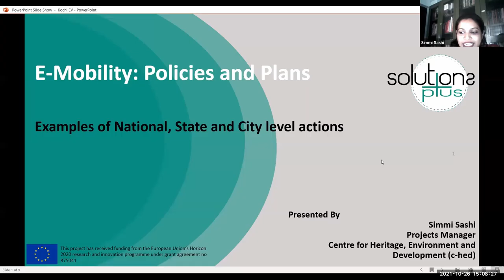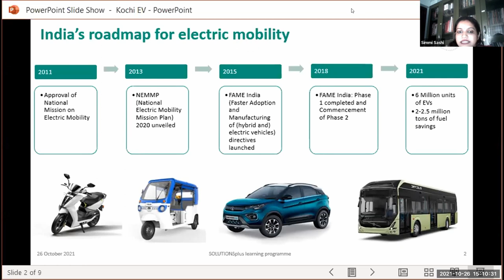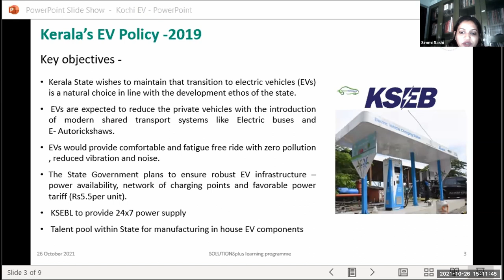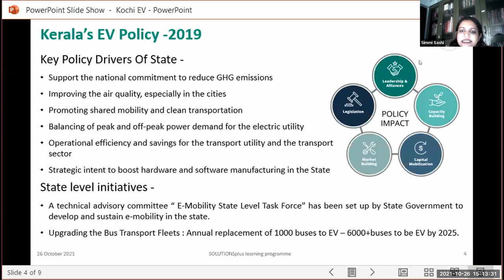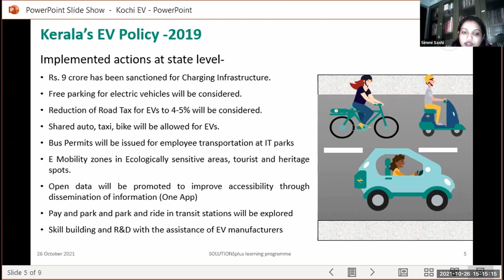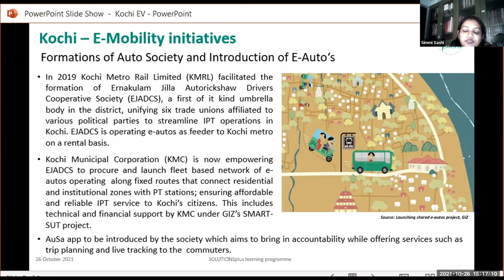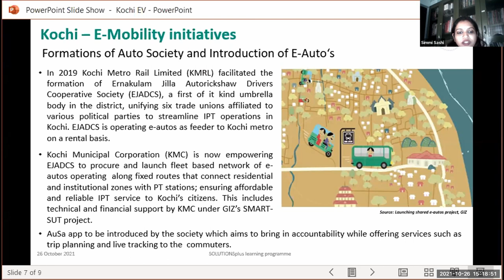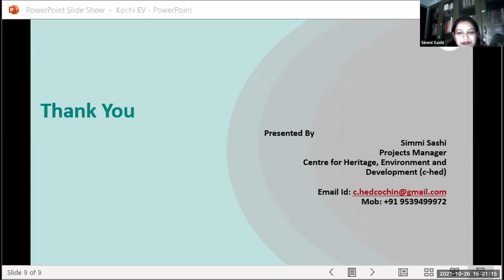Electric Mobility in Kochi, Kerala, India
Presented by Ms Simmi Sashi

Simmi Sashi is coordinator and project manager at Centre for Heritage, Environment and Development (C-HED), an institution under the Kochi Municipal Corporation.